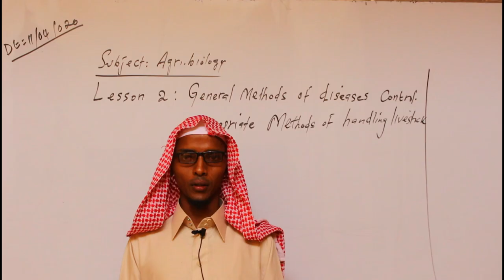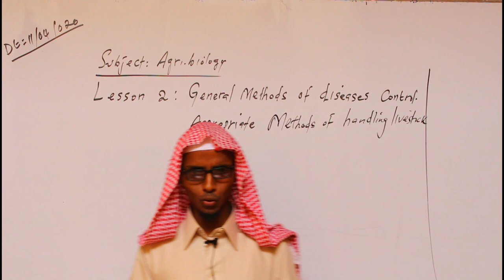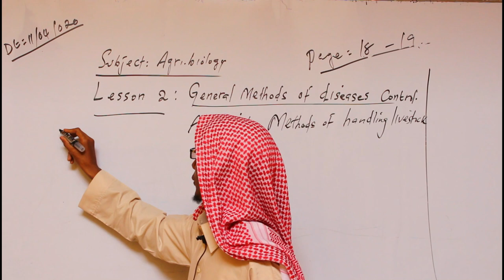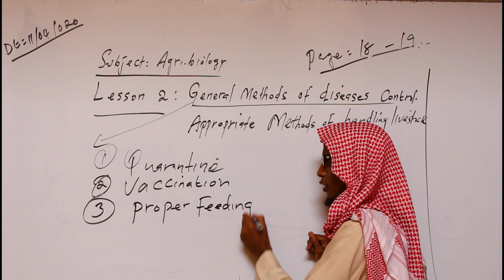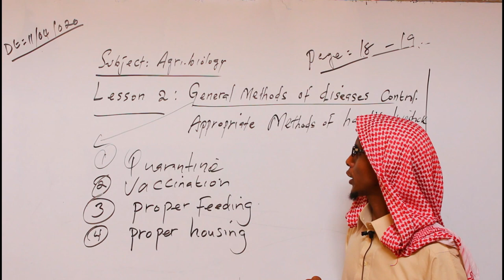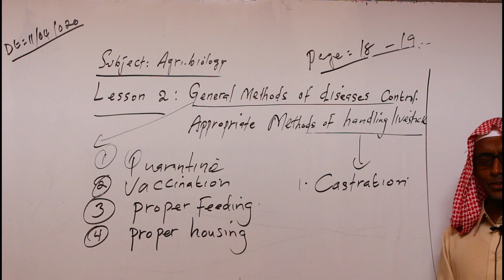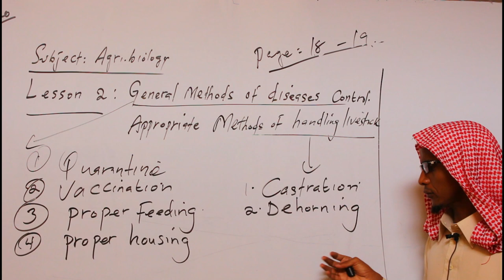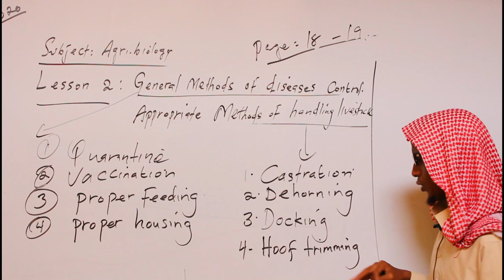AGROBIO FORM 4//LESSON 2: BY MAWLIID ALI